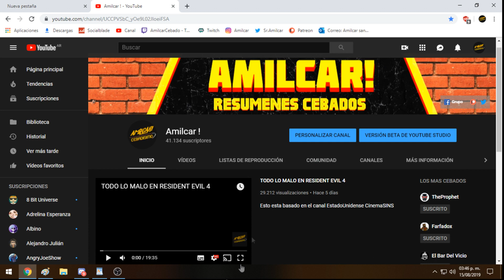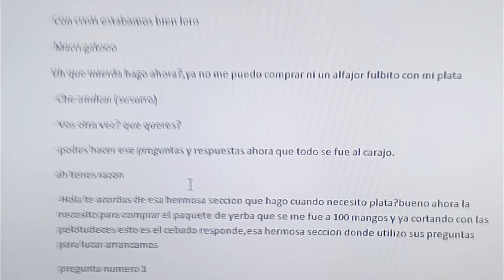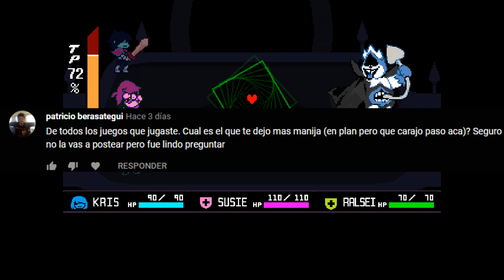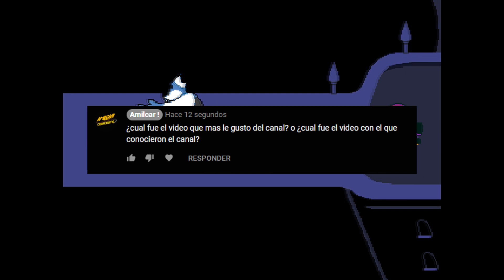El Cebado Responde #6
Habia que poner algo aca?